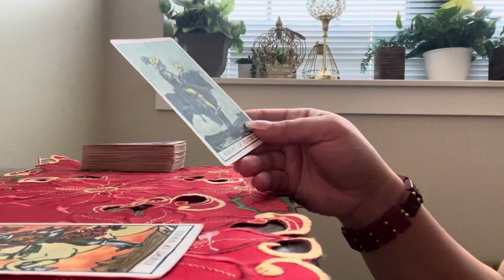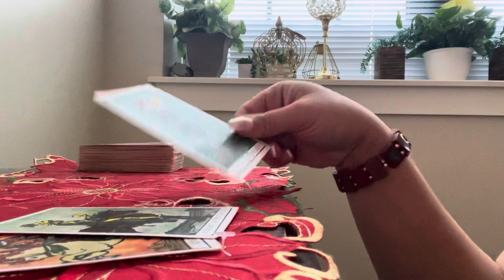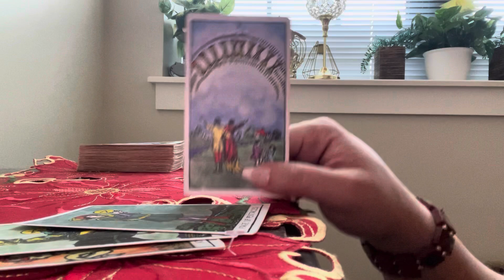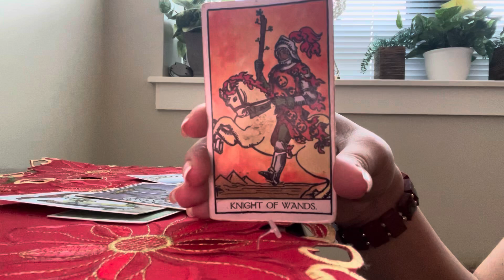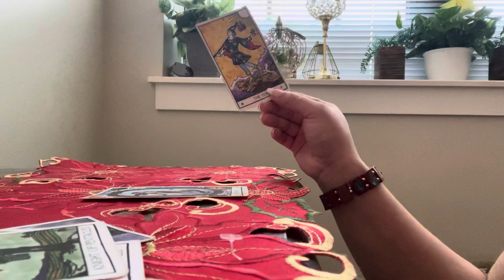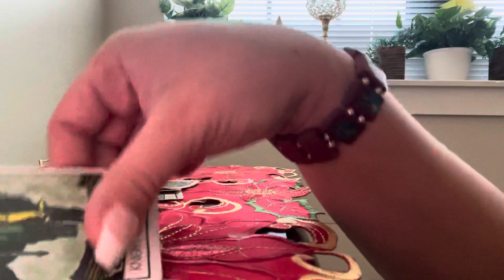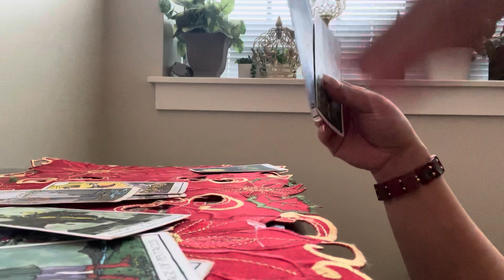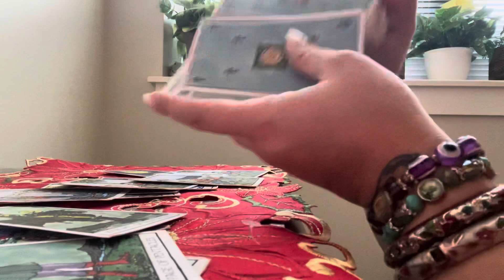⚜️👑 TAURUS - SOMEONE’S FAKE STORY WILL EVENTUALLY CATCH UP TO THEM